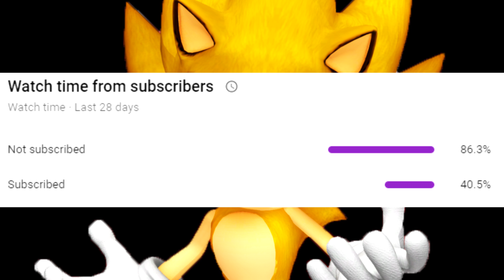FLEETWAY SONIC PLAYS SKYWAYS [MINECRAFT]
Sonic the Comic, known to its many readers as STC, was a British children's comic published fortnightly by Fleetway Editions between 1993 and 2002. Sonic the Hedgehog, later known as Fleetway Super Sonic, is a psychotic demon-like entity from another universe who became insane and entered the main Sonic's universe to cause destruction and watch the world burn.